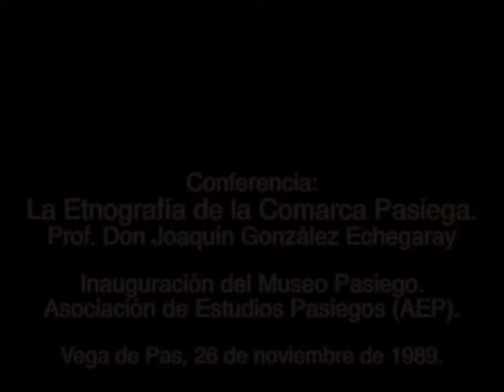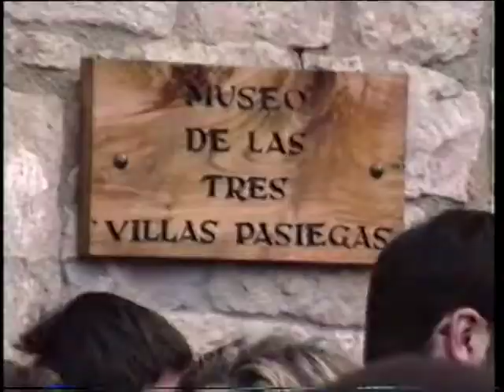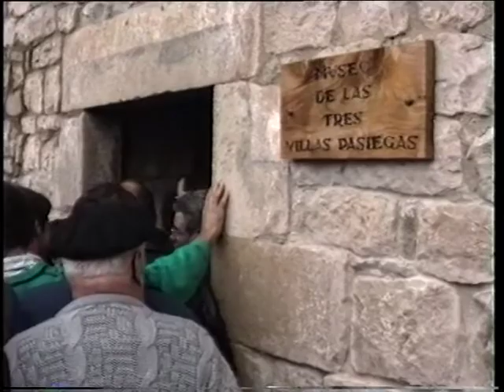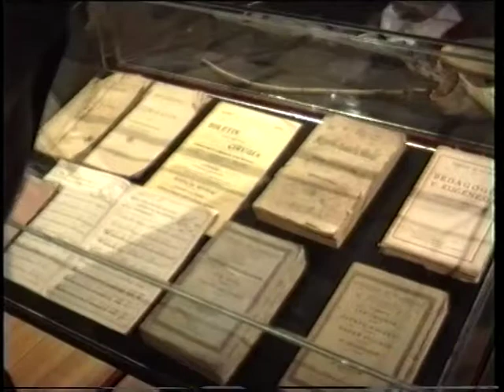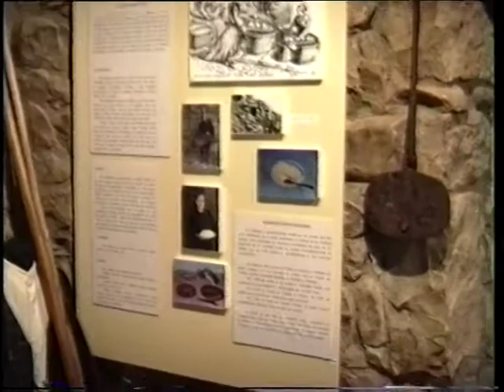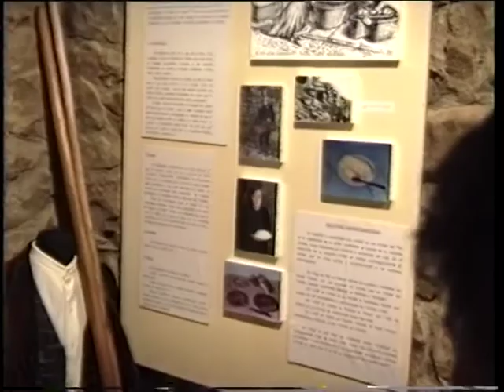891126 Etnografía de la Comarca Pasiega por Joaquín González Echegaray.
Inauguración del Museo Pasiego en Vega de Las 26 de noviembre de 1989.
El Museo de las Tres Villas Pasiegas, situado en Vega de Pas, es un museo etnográfico en el que se reflejan las costumbres del valle de Pas, especialmente de sus tres villas de referencia: Vega de Pas, San Roque de Riomiera y San Pedro del Romeral.

Concretamente, se encuentra ubicado en la Ermita de San Antonio (s. XVIII), y se divide en dos plantas funcionales: la parte baja está dedicada a establo y la superior (o "tascón") a vivienda y pajar. El museo es una replica exacta de las cabañas pasiegas, a excepción de la escalera.

En la planta superior del Museo de las Tres Villas Pasiegas se encuentra el espacio dedicado a vivienda tradicional, en el cual se muestran los objetos de la vida cotidiana de los habitantes pasiegos, instrumentos, cantaros, paneras, etc. A su lado, se ha reconstruido la zona dedicada a almacenar la hierba seca, en la que se han instalado expositores y paneles explicatívos típicos de un museo. En la planta baja se encuentra la reconstrucción de la cuadra y el pesebre. Cuenta también con una pequeña biblioteca especializada y los archivos municipales de Vega de Pas.
El museo está abierto en la temporada de verano de Julio a Septiembre, fuera de estas fechas es necesario confirmar los horarios de apertura del museo llamando al número de teléfono de Valles Pasiegos 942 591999 ó al Ayto. de Vega de Pas 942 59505